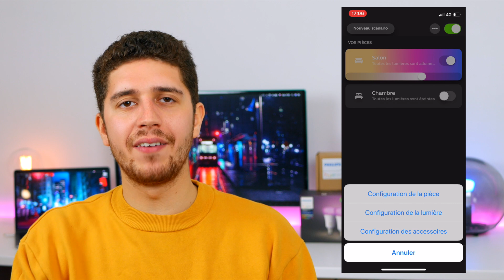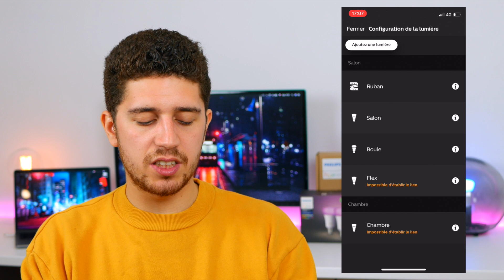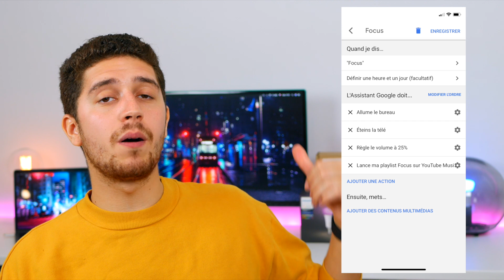TOUTES MES LUMIÈRES CONNECTÉES ! Ft EnjoyMyTech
Salut mes ptits potes !

Il y'a quelques mois Bitdefender m'a proposé de parler de leur box de sécurité domotique, la Bitdefender Box, en mettant en avant, différents produits connectés !

👉Philips Hue pack de demarrage
👉Philips Hue pack de 2 ampoules
👉Ampoule Philips Hue
👉Philips Hue Lighstrip (2m)

☞☞☞ Mon setup complet
☞ Mon micro-canon
☞ Mon micro